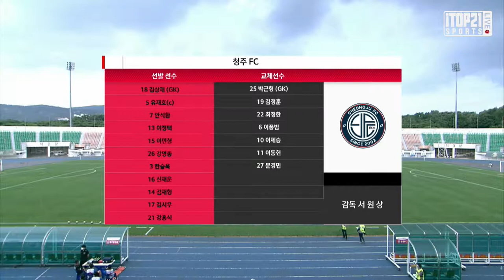H/L ㅣ K3 14R ㅣ 경주 한수원 축구단 vs 청주 FC - 2021.06.13